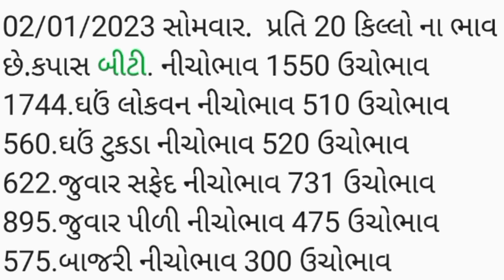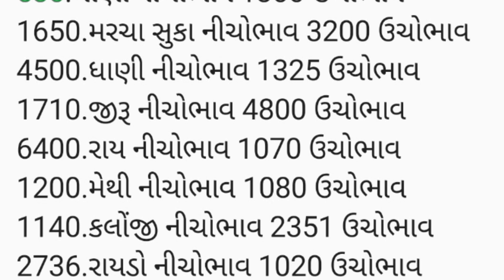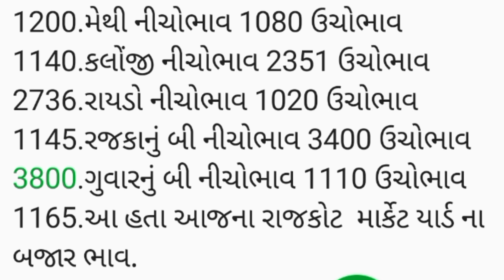APMC.તા.02/01/2023 .રાજકોટ માર્કેટ યાર્ડ બજાર ભાવ